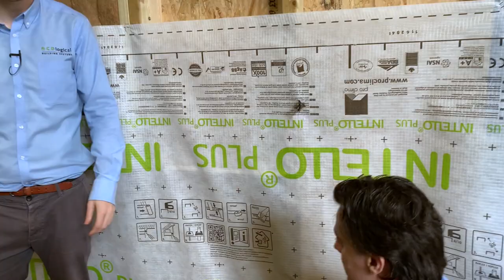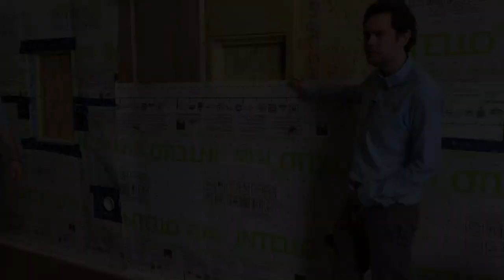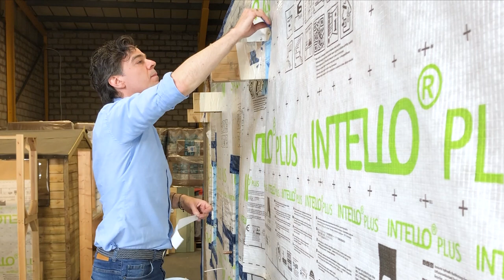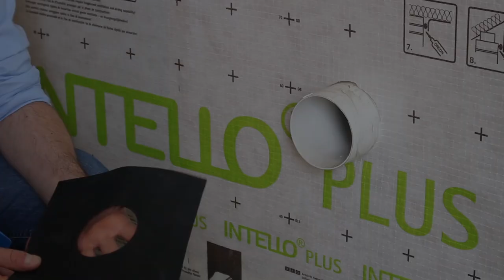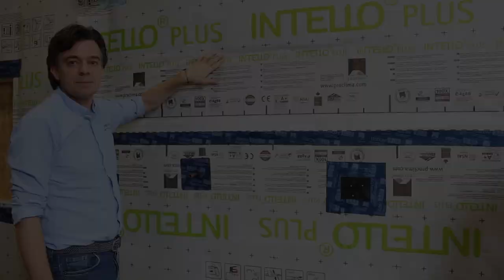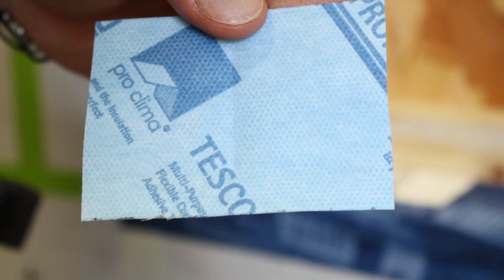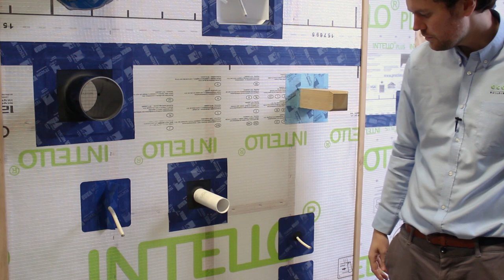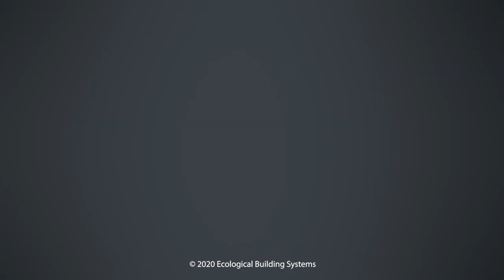How to install for airtightness: An Airtightness Installation Practical Demo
Fintan and Ilias from our UK technical team provide a practical airtightness demonstration. Covering everything needed to learn how to install Intello Plus airtight membrane. Includes sealing overlaps,  sealing pipe and cable penetrations, sealing around joist ends and sealing around a window.  Also covers airtight sealing of floor to wall junctions and provides an overview of the methods and products used to seal typical structural and service penetrations in the air barrier.  Filmed at our UK training centre on our full-size timber frame demo-wall.